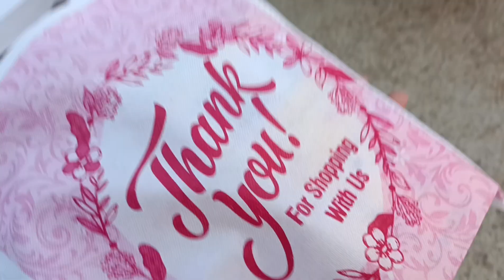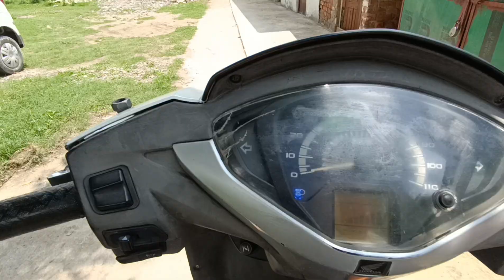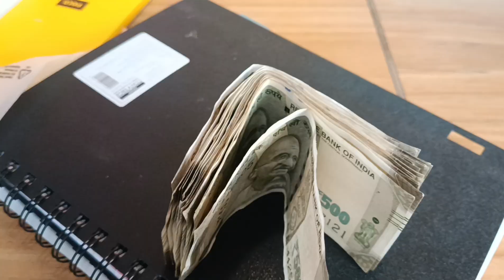Surprise 🎁 Gift De Diya Nani Ji ko ❤👍🏼 ll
Instagram id jewelry shop ki
Follow Krlo Instagram 📷👇🏻
Jadli Se 200 Views Kra Do Next Video Mil Jaye Gyi Apko Logo Ko Tho Fir Abhi Ka Liya Byee.